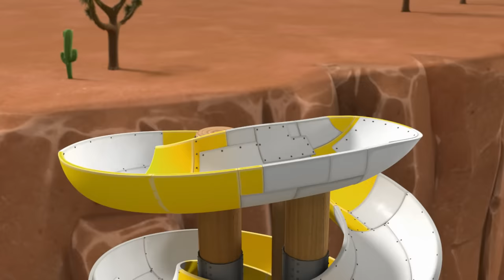PAW Patrol Rubble Rescues Dinosaurs & Animals! w/ Chase & Rex | 1 Hour Compilation | Rubble & Crew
Rubble is in the jungle with the PAW Patrol pups and finds a way to get an erupting volcano's hot lava away from dinosaurs! PAW Patrol Rex gears up to help Rubble, Marshall, Ryder and Robo-Dog in this 60-minute compilation! The pups hit the slopes at the snowy mountains with Everest to rescue animals and they bring Mayor Goodway back to Chickaletta!